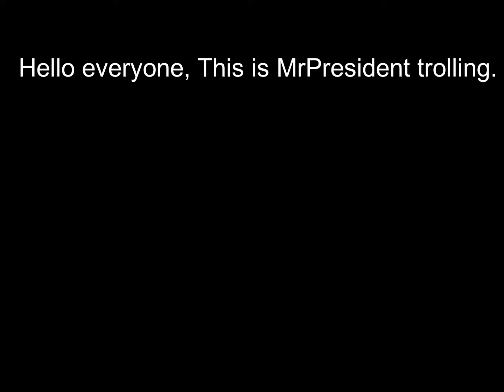Mr President Item Trolling (Your Bizarre Adventure)